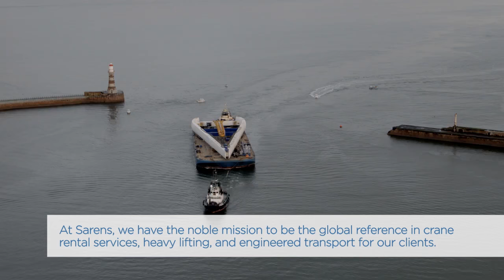Sarens moves New Crossing Bridge pylon from Ghent to Sunderland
A moment of accomplishment. A moment to remember. 1.600 concrete and steel pylon moved from Ghent, Belgium to Sunderland, UK. A joint effort of Atkins, Viktor Buys Steel Construction, Sunderland City Council, and Sarens.

FOOTAGE CREDIT TO SUNDERLAND CITY COUNCIL